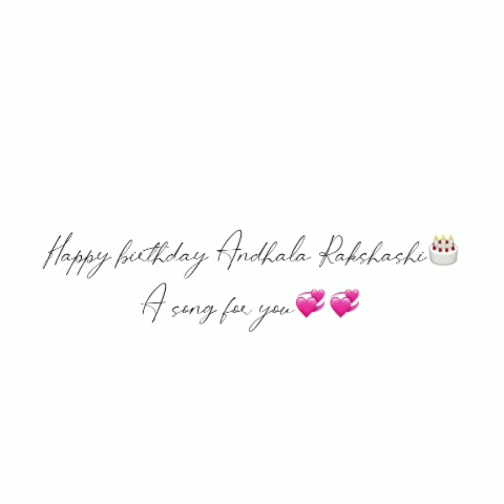Happy Birthday vainavi 🎉🎉stay blessed with health n wealth dear vainu🍫🍫🍫🍫🍫